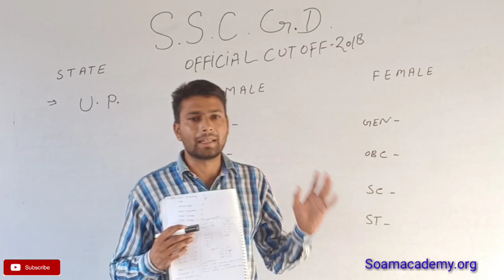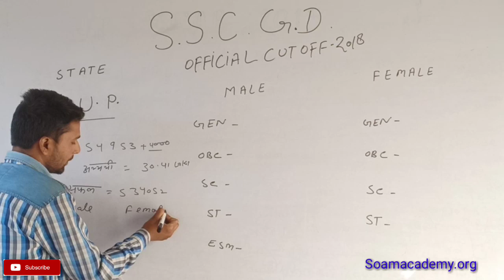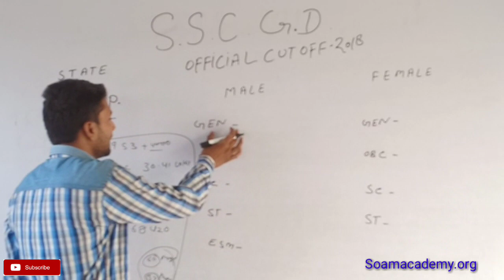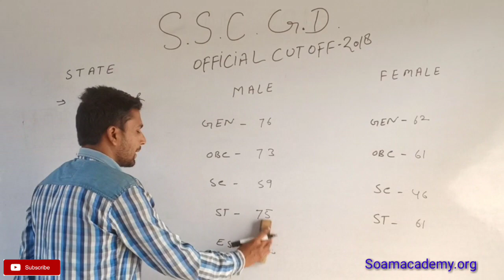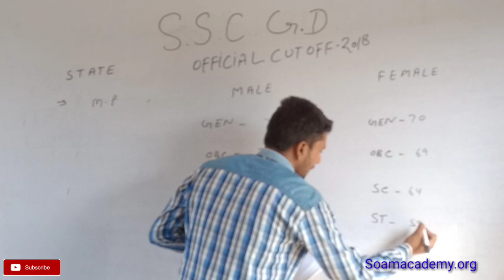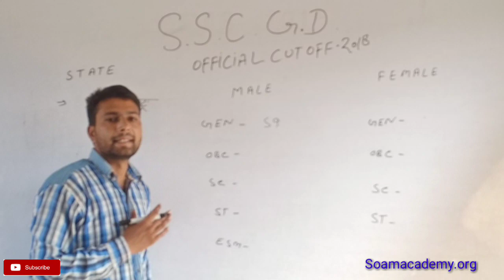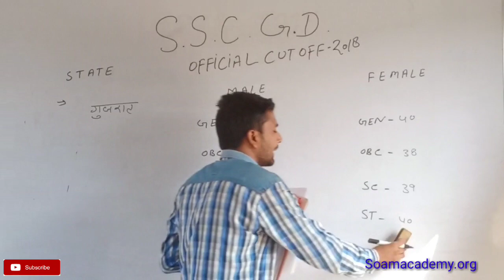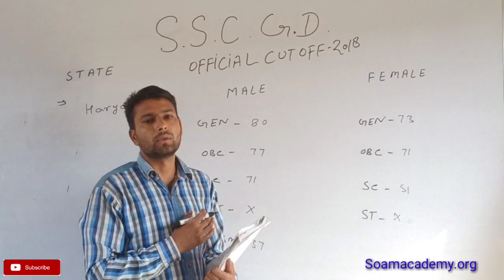SSc GD official cut off marks 2019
Ssc Official cut off